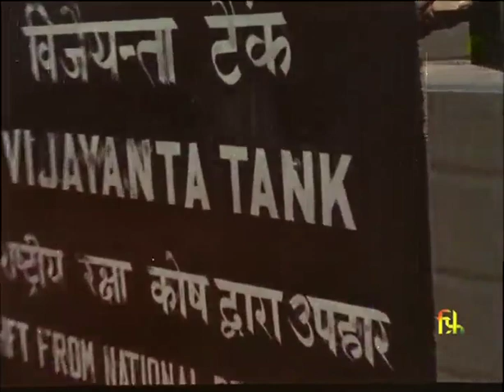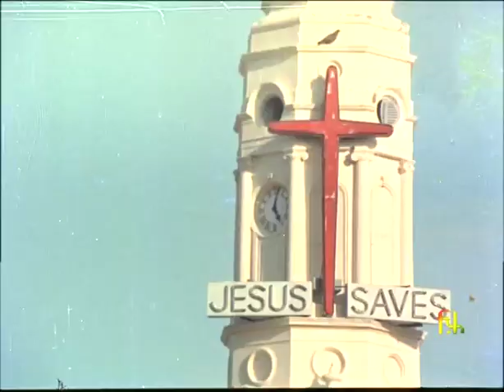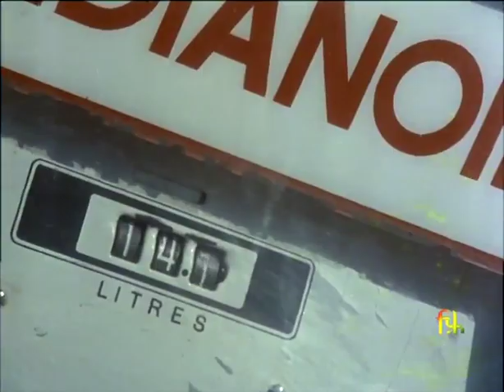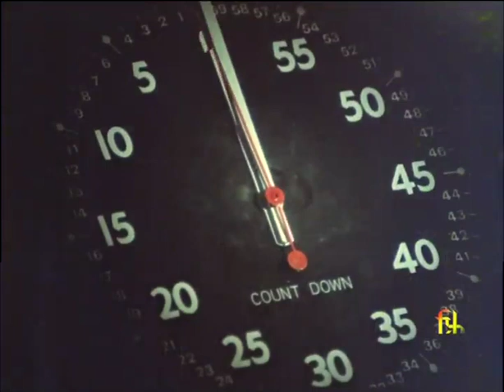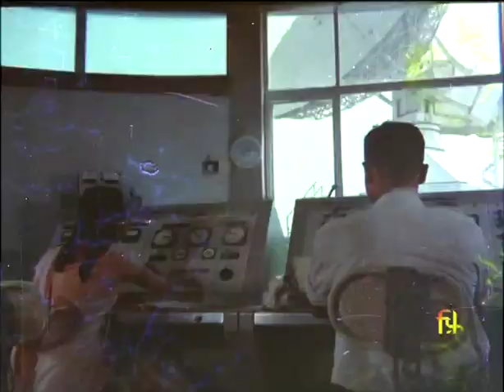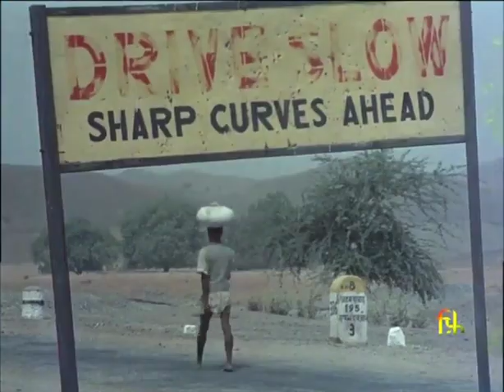On The Move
Director: S.N.S.Sastry
Year: 1970